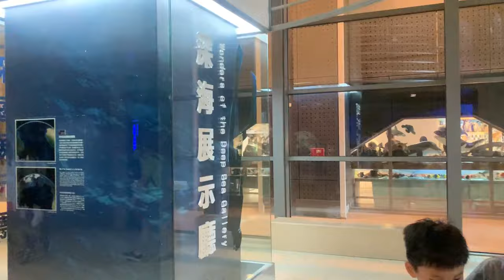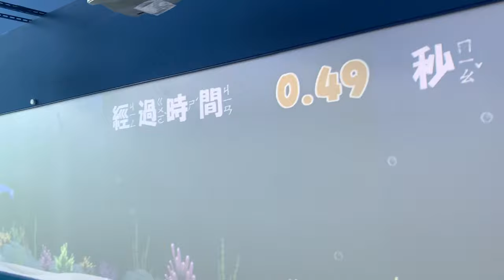2019_08_11| 基隆國立海洋科技博物館 | Museum of Marine Science and Technology | 黃家兄弟一日遊 | Play with our Brothers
Lucas and Brian Gaming